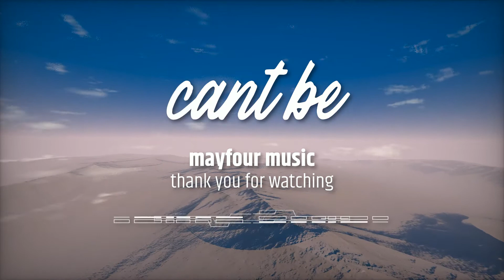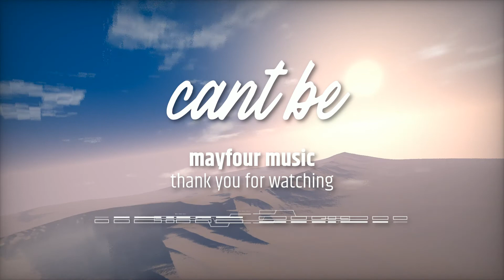CANT BE DARK TYPE BEAT DRILL TYPE BEAT ONEFOUR TYPE BEAT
Freestyle Type Beat "CANT BE" | Type Beat| Dark Type Beat

!USAGE!

ABSOLUTEY Any use of my beats "including leased beats" REQUIRE CREDIT IN TITLE(Prod. by Mayfour Music) THERE ARE NO EXCEPTIONS! Any social media use of my beats require credit to me @mayfour music
The [FREE] version is avilable for non-profit, evaluation purposes only. This means no youtube or soundclound use with NO monetization the free version of this beat is not avilable for streaming services such as spotify or apple music E ct Thank you